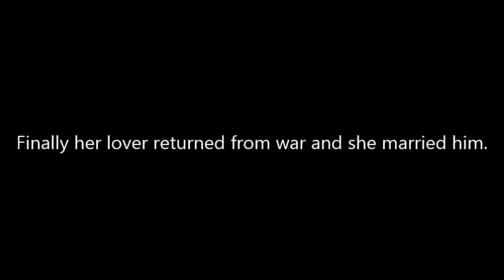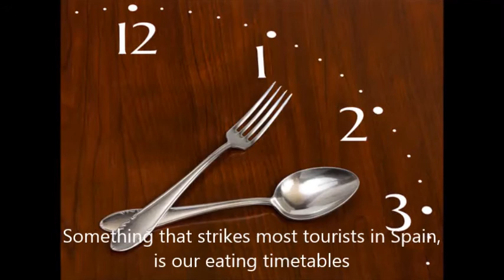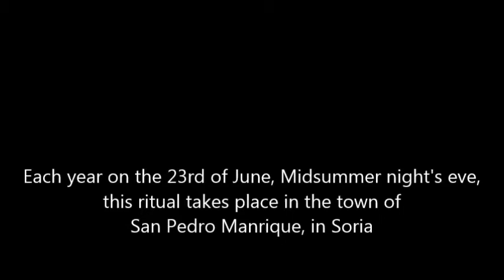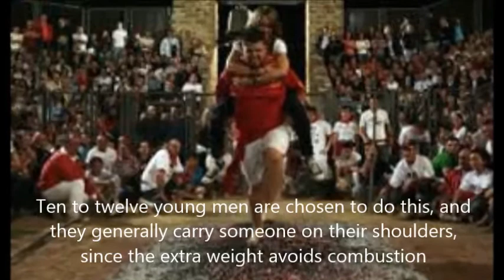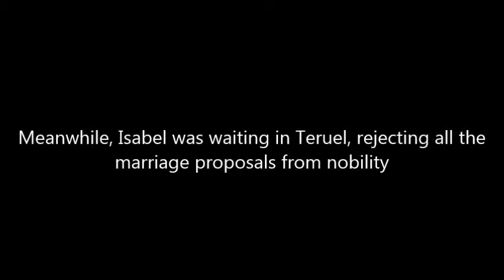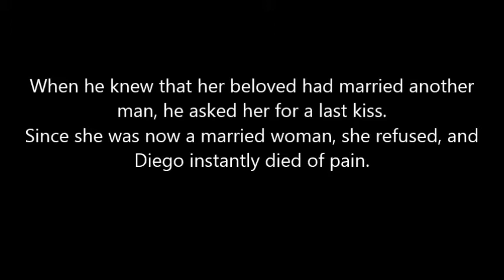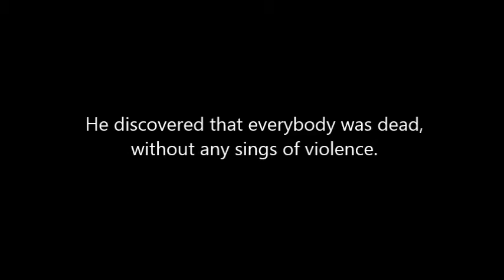Legends from Spain (Cyprus Meeting)